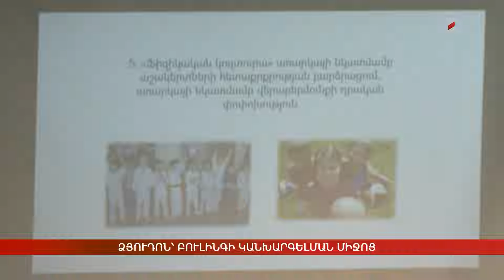Ձյուդոն՝ բուլինգի կանխարգելման միջոց